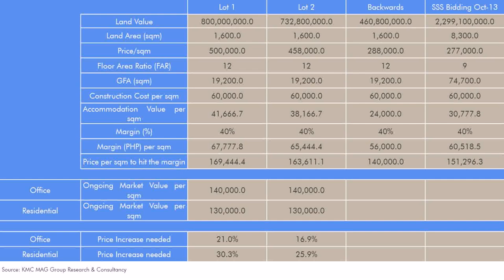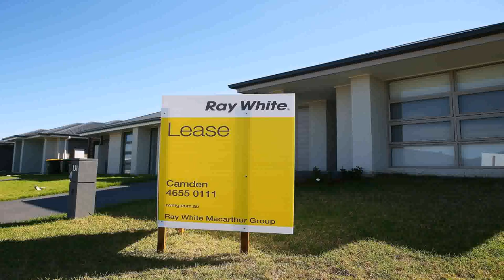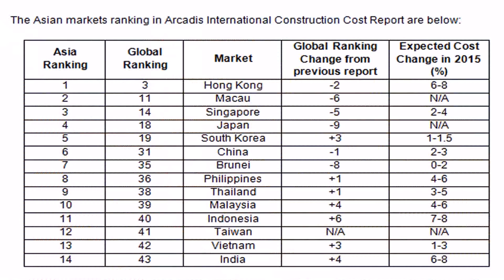House Construction Cost Per Sqm Philippines (see description)